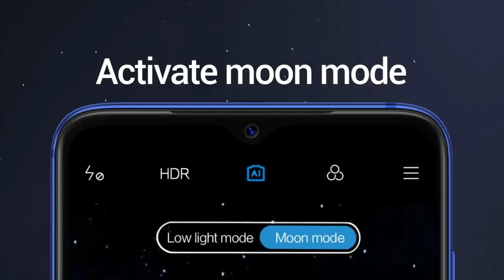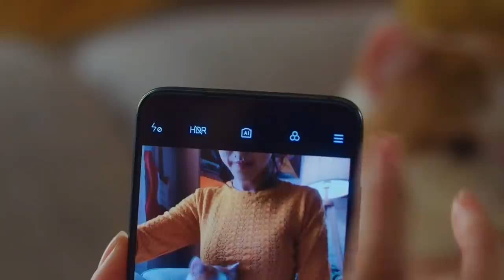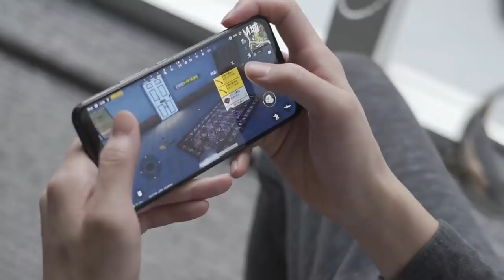Redmi Note 8 - 70 MP Camera, 5G, 8GB Ram a 256GB, Price, Specs & Launch Date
Redmi का धाकड़ Phone, 5G, DSLR Camera, 8GB RAM, 256GB ROM, सबकी बोलती बंद, हैरान कर देने वाली Specs

Redmi Note 8 smartphone was launched in February 2019. The phone comes with a 6.50-inch touchscreen display with a resolution of 1080x2340 pixels at a pixel density of 409 pixels per inch (ppi) and an aspect ratio of 19.5:9. Redmi Note 8 is powered by a 2GHz octa-core Qualcomm Snapdragon 675 processor. It comes with 4GB of RAM.

The Redmi Note 8 runs Android Pie and is powered by a 4,000mAh non-removable battery. The Redmi Note 8 supports Quick Charge 4+ fast charging. As far as the cameras are concerned, the Redmi Note 8 on the rear packs a 48-megapixel primary camera with an f/1.79 aperture and a pixel size of 1.6-micron and a second 5-megapixel camera. The rear camera setup has autofocus. It sports a 13-megapixel camera on the front for selfies.

The Redmi Note 8 runs MIUI 10 based on Android Pie and packs 64GB of inbuilt storage that can be expanded via microSD card. The Redmi Note 8 is a dual-SIM (GSM and GSM) smartphone that accepts Nano-SIM and Nano-SIM cards.

Connectivity options on the Redmi Note 8 include Wi-Fi 802.11 a/b/g/n/ac, GPS, Bluetooth v5.00, Infrared, USB OTG, USB Type-C, 3G, 4G and 5G network (with support for Band 40 used by some LTE networks in India) with active 4G on both SIM cards. Sensors on the phone include accelerometer, ambient light sensor, compass/ magnetometer, gyroscope, proximity sensor, and fingerprint sensor. The Redmi Note 7 Pro supports face unlock. The Redmi Note 8 measures 159.21 x 75.21 x 8.10mm (height x width x thickness) and weighs 186.00 grams. It was launched in Classic Space Black, Nebula Red, and Neptune Blue colours. It bears a glass body. Redmi Note 8 price in India starts at Rs. 13,999.